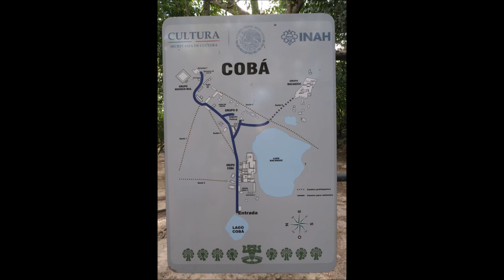Yucatan Dive Trip 2017 Short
Dive trip to Yucatan, cenotes, bull sharks, dolphins, Mayan ruins and beautifull nature.